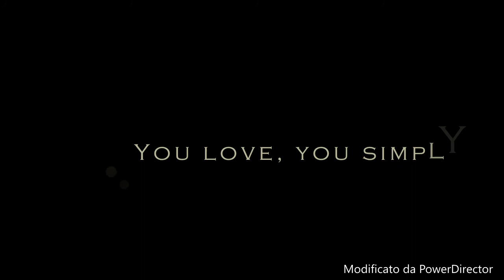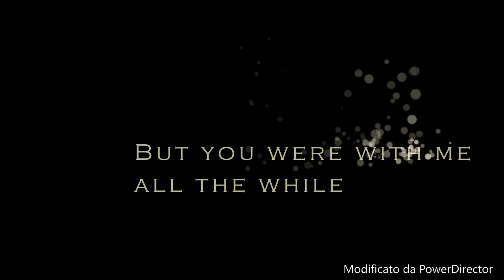Alex & Co: La storia di 5 inseparabili amici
Buona serata ragazzi e ragazze. Oggi vi auguro buon pesce d'Aprile per domani con questo nuovo video, che racconta in breve la storia degli Alex & Co tramite delle foto. Spero vi piaccia!